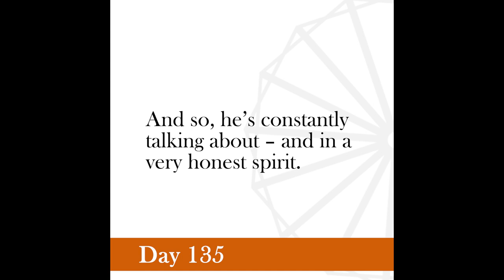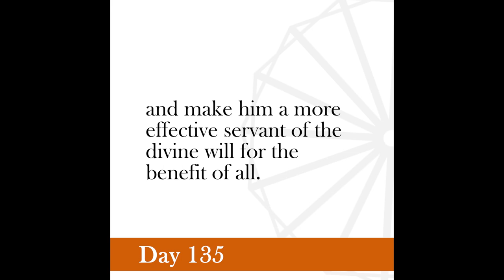Nonviolence Daily | Day 135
The silent cry goes out daily to help me to remove these weaknesses and imperfections of mine.
-Gandhi, June 22, 1935